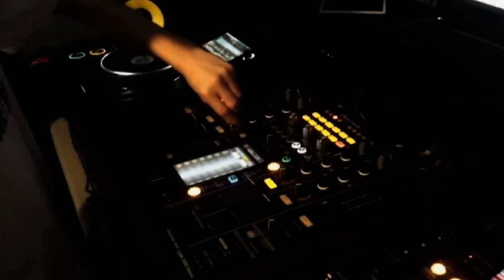DJ Mikey D Mixing Electro House